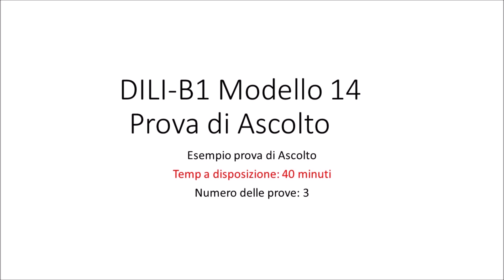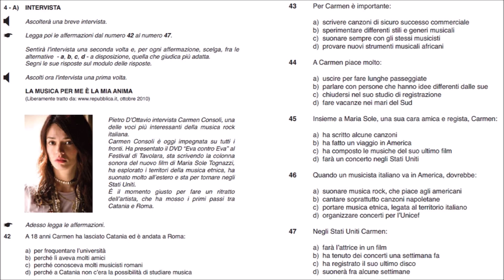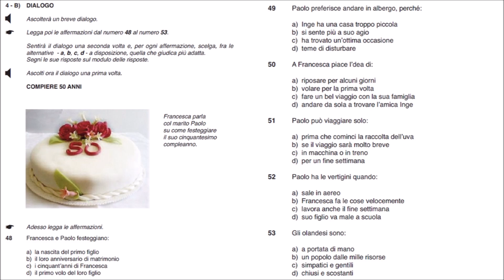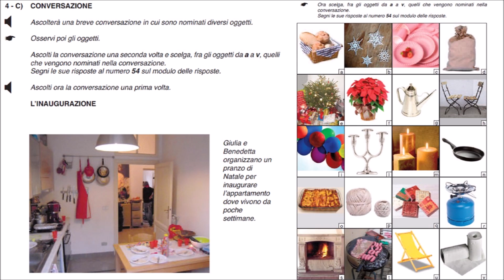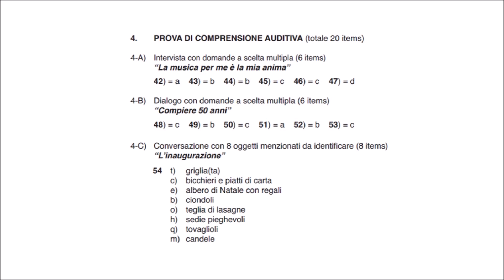DILI B1 | Modello 14 | Ascolto con le soluzioni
Un esempio della Prova "Ascolto" dell´Esame DILI B1 con le soluzioni in fondo al video